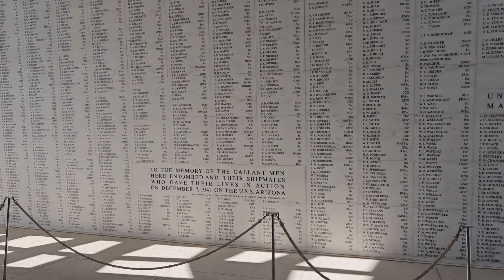Pearl Harbor tour